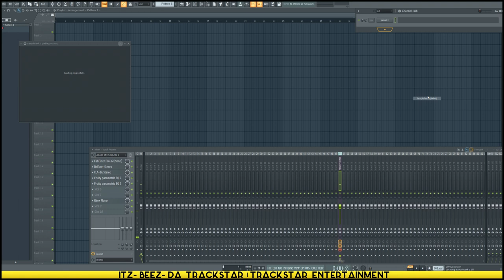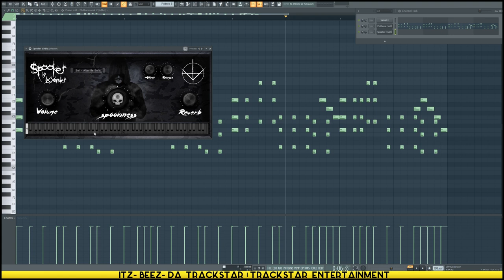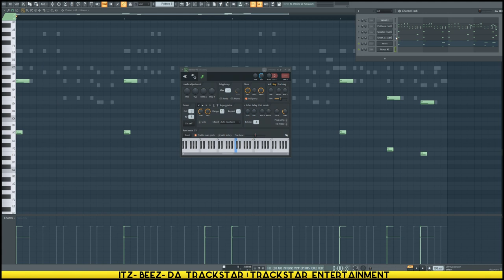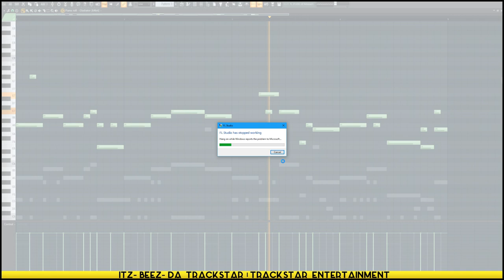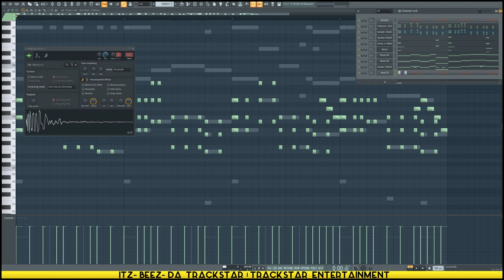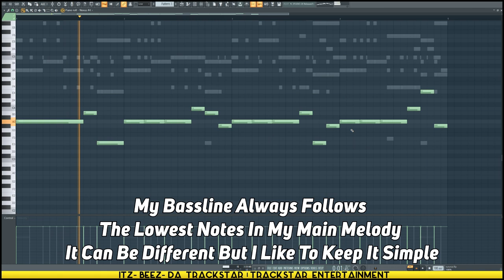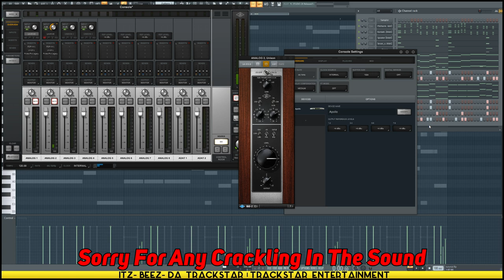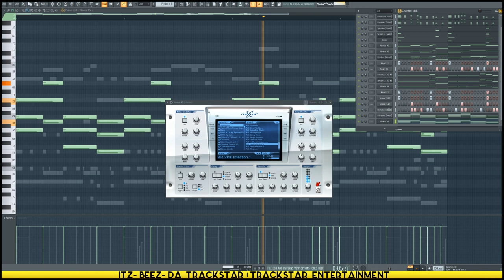Making A Dark Dancehalll Riddim From Scratch | Dancehall 2018 🔥🎹🎼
◈How To Make A Dancehall Riddim
◈Dancehall 2018
◈Dancehall Riddim
◈Dancehall Version
◈Dancehall Instrumental
◈How To Make A Dancehall Track